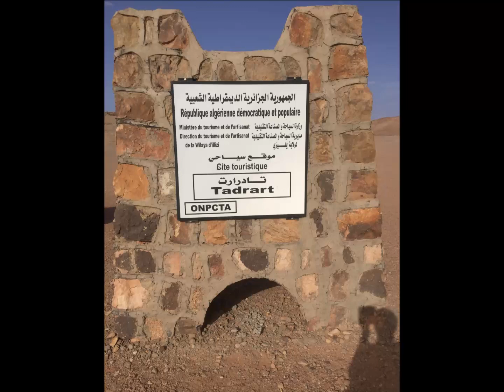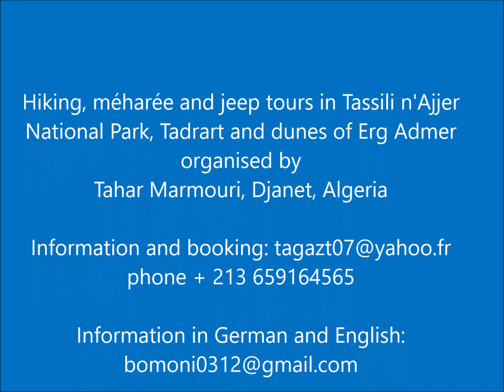Trekking im Tadrart, Algerien - Impressionen Zentralsahara. Trekking in Tadrart, Algeria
Trekking, Méharées u nd Jeeptouren im Tassili n'Ajjer, Tadrart und Erg Admer im Süden von Algerien mit Tahar Marmouri und seinem Tuareg-Team aus Djanet.
Tahar Marmouri ist Mitglied der Tuaregmusikgruppe Toulout aus Djanet. Mehr unter "Toulout" in Youtube.
Hiking, méharées and jeep tours in southern Algeria - Tassili n'Ajjer, Tadrart and Erg Admer - with Tahar Marmouri and his Tuareg team from Djanet. Tahar is member of the Tuareg music group Toulout from Djanet. See also under "Toulout" in Youtube.